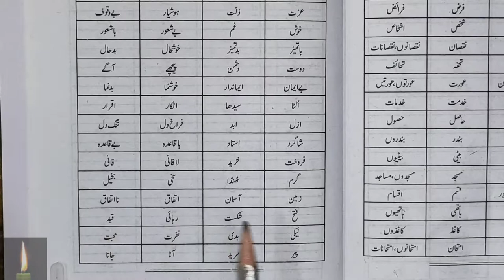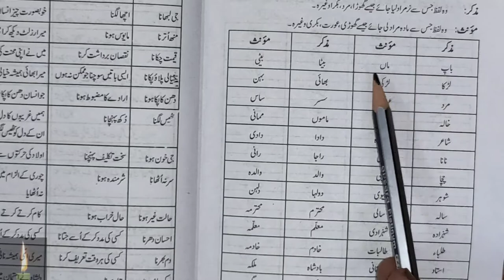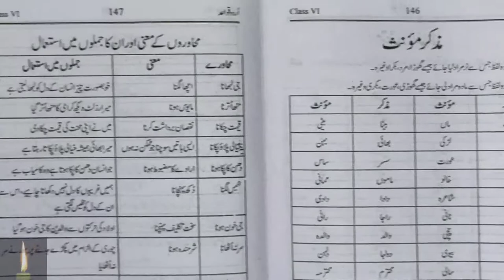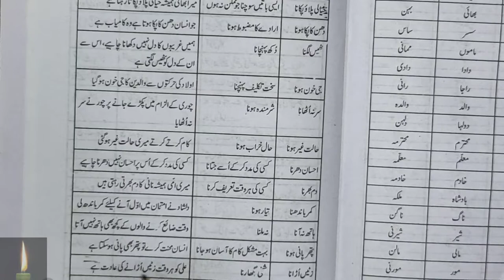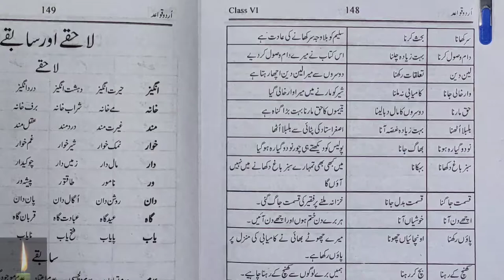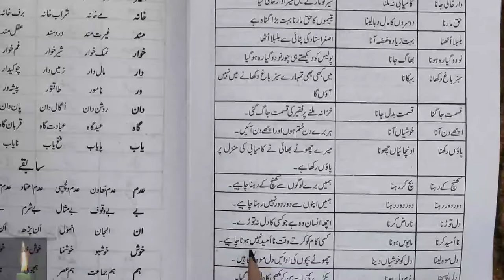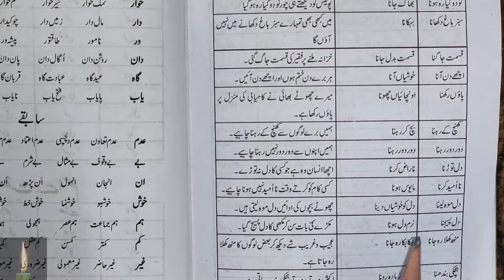class 6 important Mutazad Alfaz urdu grammar according to syllabus and course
Urdu || guldasta||
chapter 1:- Jaisi niyat waisa fal 2:- Khushi kaa raaz 3:- pari ka wardaan 4:-kaun se din achche 5:-teen sawal 6:-kachuwa aur talaab 7:-usi se thanda usi se garam 8:-teen kachuwa 9:-qismat ka khel